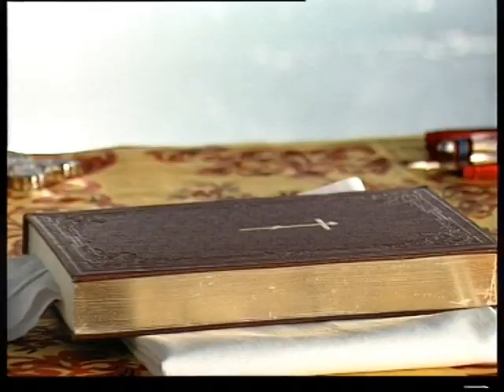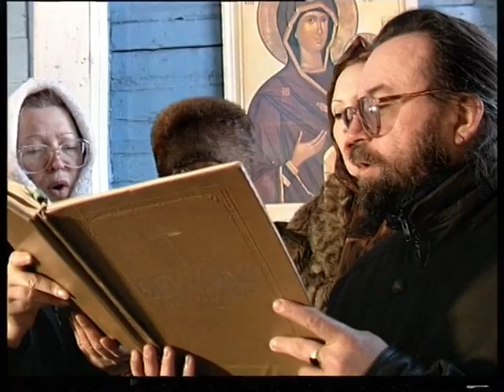ortodox cherch in Varshavka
Магнитогорский корреспондентский пункт ЧГТРК - востановленная православная церковь в Варшавке, Marnitogorsk correspondent offise - ortodox cherch in Varshavka